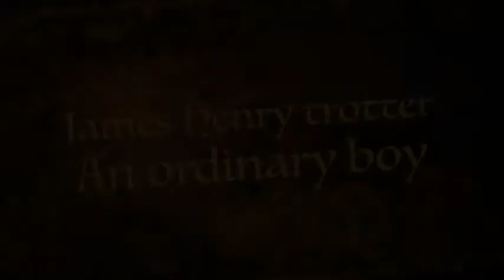James And The Giant Peach! 4B Fairy Tale